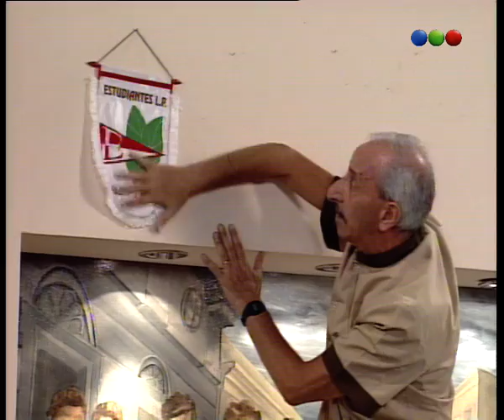Capítulo 24 - Parte 1 - Cebollitas